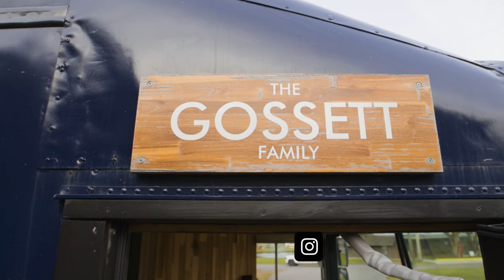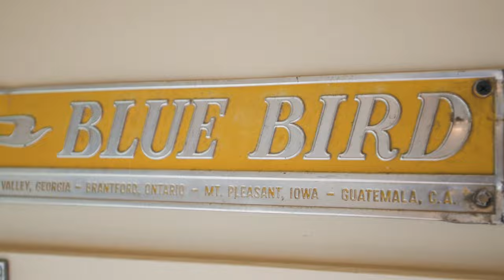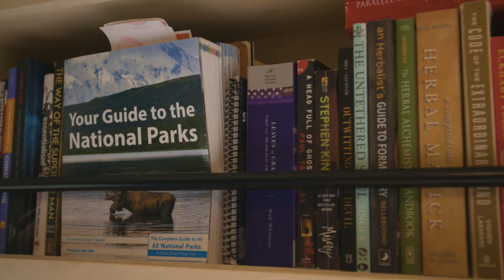Pequeña casa familiar con autobús escolar con techo elevado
Únete a la familia Gossett en un recorrido exclusivo por su paraíso rodante: ¡un autobús meticulosamente convertido que encapsula perfectamente su espíritu aventurero y su amor por la vida en miniatura! 🚌✨

🍳 El viaje comienza en el corazón de su hogar: la cocina. Este rincón culinario es una maravilla de la optimización del espacio, ya que cuenta con un amplio espacio de almacenamiento que acomoda cómodamente todo, desde una máquina de hielo hasta cristalería frágil. Las características clave, como el protector contra salpicaduras de azulejos reales, las encimeras de bloques de carnicero recubiertas de epoxi blanco y un fregadero de tamaño generoso, subrayan el compromiso de la familia con la practicidad y el estilo en espacios reducidos.

🔥 Al pasar a la sala de estar, la familia disfruta de la comodidad y versatilidad de un sofá de 5,5 pies, que oculta inteligentemente un amplio espacio de almacenamiento debajo. Después de reemplazar su chimenea por un eficiente calentador diésel, los Gossett se aseguran de que su hogar siga siendo acogedor y cálido, independientemente de su ubicación geográfica. Escondidos dentro de los acogedores confines se encuentran una oficina totalmente equipada y un sistema de entretenimiento, que combinan trabajo y relajación a la perfección.

👧👧 Priorizando las necesidades y la comodidad de sus hijos, el dormitorio infantil Gossip es un santuario cuidadosamente diseñado. Equipado con literas gemelas, mucho espacio de almacenamiento y ojos de buey extravagantes, es un espacio que fomenta la creatividad y el descanso. Un sistema de aspiración integrado utiliza inteligentemente el espacio disponible, haciendo de la limpieza una tarea cómoda.

💵 Financieramente, el viaje de la familia Gossett comenzó con la compra de su autobús por 15 000 dólares, y las renovaciones y mejoras totales sumaron alrededor de 60 000 dólares. Esta inversión ha transformado su autobús en una morada preciada e invaluable.

🚿 El baño compacto está ingeniosamente diseñado para ofrecer funcionalidad total. Cuenta con una ducha con azulejos, un inodoro de compostaje y un pequeño lavabo, lo que satisface eficazmente las necesidades diarias de la familia y ahorra espacio.

🛏️ En su dormitorio, los Gossett equilibran su deseo de comodidad con necesidades prácticas y optan por una cama tamaño queen para acomodar una lavadora y secadora muy necesarias. Esta área, con temperatura controlada con un sistema mini-split, garantiza noches cómodas sin importar la temporada.

🔋 En el frente técnico, su hogar está alimentado por un robusto sistema de energía Victron, con planes de ampliar la capacidad de su batería para mejorar sus capacidades fuera de la red.

🌏 El viaje de la familia Gossett en su autobús es más que una aventura; es un testimonio de la resiliencia, el crecimiento y el rico tapiz de experiencias que teje la vida en la carretera. Aceptan cada desafío como una oportunidad de crecimiento y encuentran alegría en las nuevas experiencias y conexiones que se establecen a lo largo del camino.

¡Gracias por adentrarse en el mundo de los Gossetts! Su viaje único muestra la belleza de la vida sobre ruedas, combinando la vida práctica con la emoción infinita del descubrimiento. GossipFamilyAdventures TinyHomeOnWheels BusLifeExplorers 🌟🚍